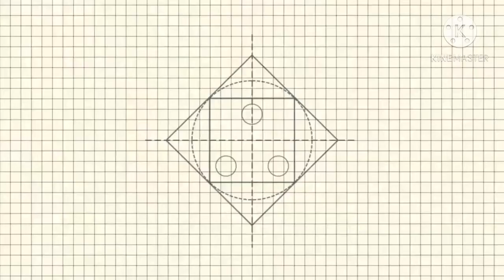Diy Doraemon Paper Game ||Art and Craft with Riya